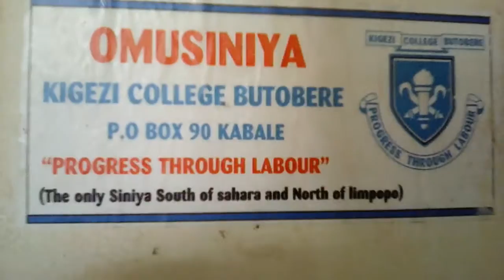LIFE HACK SPY ROBOT UGANDA-PREPARES FOOD-VIDEO 2016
This robot was specifically designed to do spying but it is also capable of doing many other things like, transportation, preparing food or any other domestic work,communication etc in can be applied in different areas like, security , hospitals, agriculture farms and gardens, tourism,education, transportation etc.
This is the first prototype.2016.`